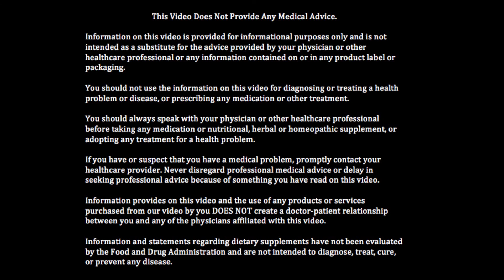Understanding Thyroid Treatment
Dr. Sean Breen explains the importance of understanding thyroid treatment and how to find the right thyroid doctor.  He explains why the initial screening thyroid tests are flawed and how most doctors are incorrectly prescribing thyroid hormone.